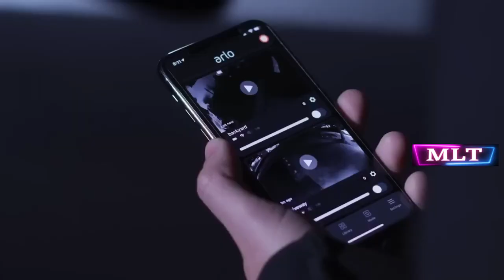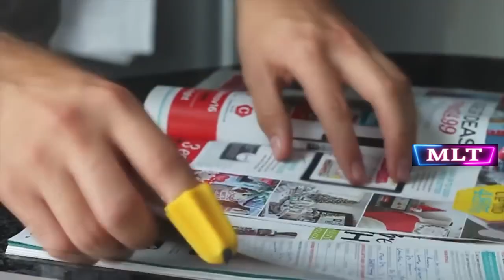12 Amazing Smart Home Gadgets Starting At ₹99 And Above.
Best 12 Amazing Smart Home Gadgets Smart Home Gadgets On Amazon India & Online Under ₹99, ₹199, ₹5k
Similar Products on our Amazon India

Foldable Laundry Basket

Shoe Rack

Cloth Drying Hanger

Automatic Waste dustbin

Removable Washable Chair Cover

Automatic Rolling Can Dispenser

Self-Adhesive Towel Holder

Sink Strainer Triangle Filter

halo falls fountain

Floodlight Security Camera

Motion Sensor Light

This video and description contain affiliate links, "as an amazon associate I earn from qualifying purchases" which means that if you click on one of the product links, I’ll receive a small commission. Thank you for your support!
► Cover Topic:
Foldable Laundry Basket
Shoe Rack
Foldable Clothes Hanger
Smart Sensor Dustbin
Chair Cover
Rolling Can Dispenser
Towel Hanger
Sink Strainer Basket
Halo Falls
Floodlight Security Camera
Motion Sensor Light
Nimble